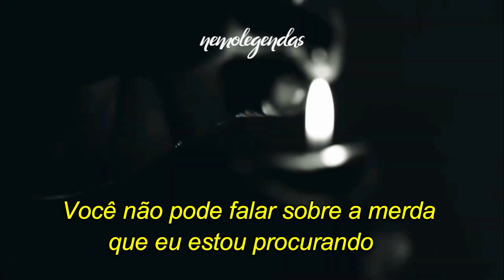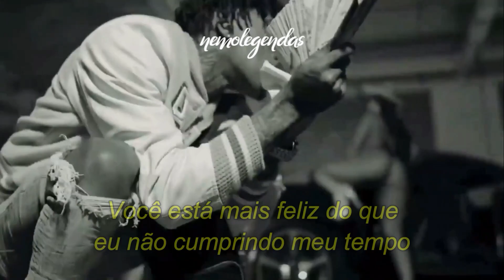NBA Youngboy - All Alone (Legendado)